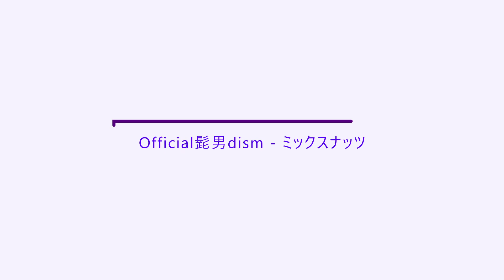Official髭男dism - ミックスナッツ サビのみ【工工四 沖縄三線】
転調しすぎててメロは弾きにくい